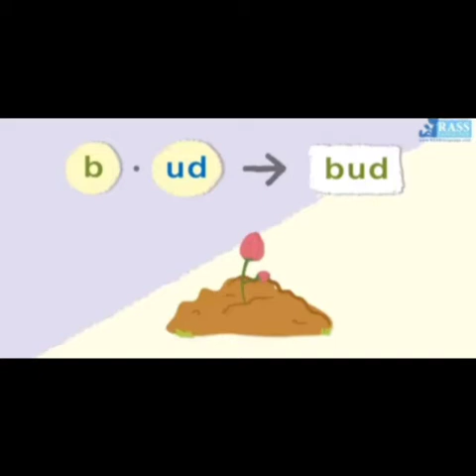The Orbis School M - Sr KG - English - Revision of 'u' family words